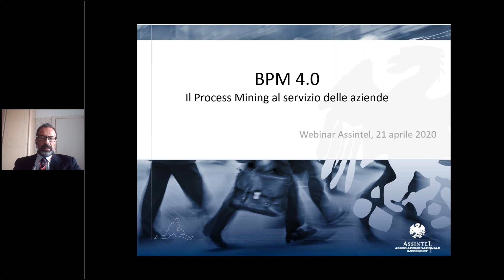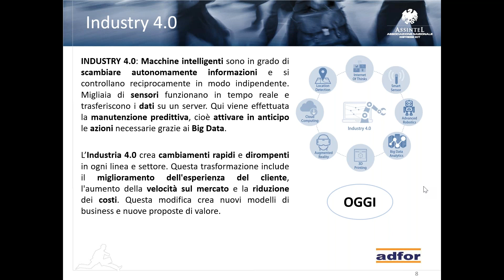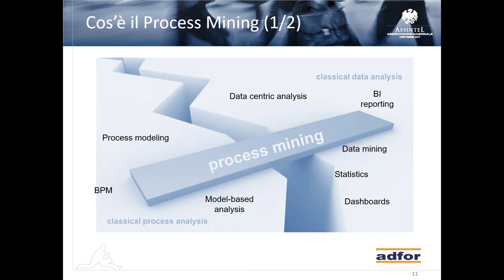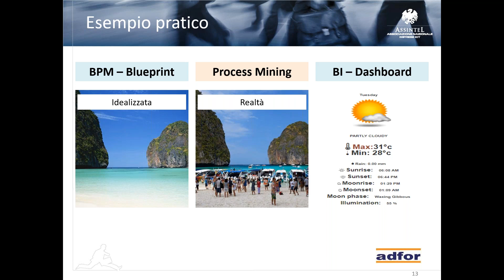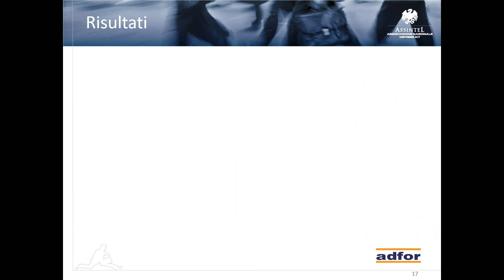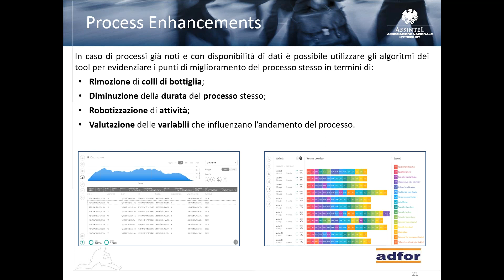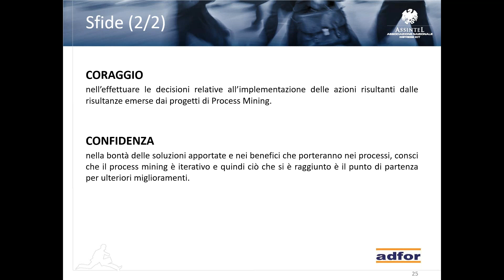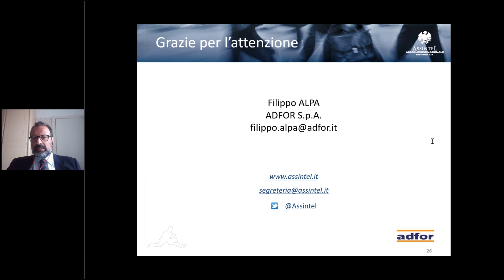BPM 4.0 - Il process mining al servizio delle aziende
Durante il webinar vediamo come sfruttare il sempre più veloce progresso tecnologico per una gestione sempre più proattiva dei processi e legata agli obiettivi aziendali. A cura del Gruppo di Lavoro HR.